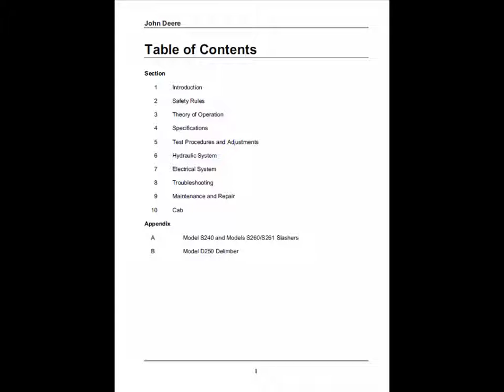John Deere 335 and 435 Log Loader Manual TM 1875